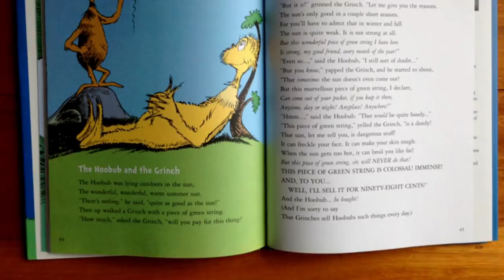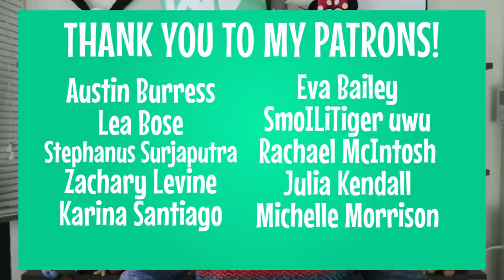The Grinch's Full Story | Backstory, How He Met Max & Why He Changed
I’ll put on my Santa hat to talk about this Grinch who was once evil, hello I’m Isaac from Wotso Videos where we discuss fun topics for fun people! To spread a little magic this season in my dormitory, let’s discuss the Grinch’s full story.

THE ORIGINAL STORY:
How the Grinch Stole Christmas by Dr. Seuss

MOVIE LINKS:
How the Grinch Stole Christmas (Animated Classic)
Dr. Seuss' How The Grinch Stole Christmas (Featuring Jim Carrey)

The Grinch was a person sour and green who sat on his mountain angry and mean. He looked down on Who’s who sang, played and laughed but the truth was his life was filled with problems as large as an aircraft! Now you may have heard his story, he’s famous after all, but you may not have heard how he dealt with this big emotional wall. We’ll figure out today why the Grinch sat with his dog all alone then discover how he left with cheer and accomplished this big milestone.

Karina Santiago, Redbandit, Victoria Hanger, Eva Bailey, SmoILiTiger uwu,  Austin Burress, Michelle Morrison, Zachary Levine, Julia Kendall, Rachael McIntosh, Lea Bose & Stephanus Surjaputra